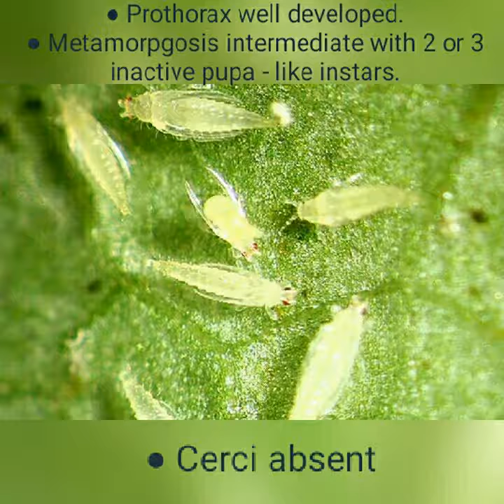Order- Dermaptera and Thysanoptera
This video is for  competitive exam ICAR  JRF, SRF, ARS, NET, PhD.